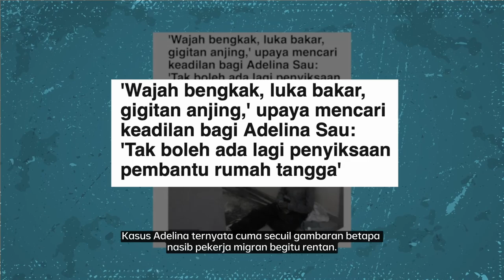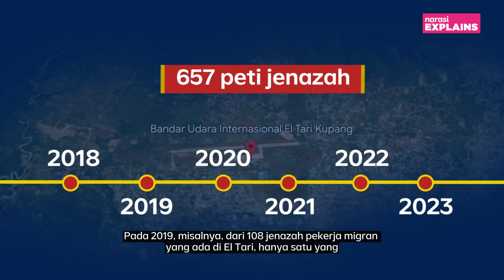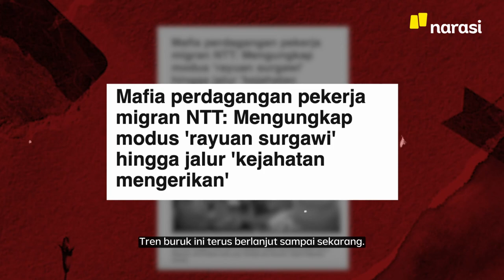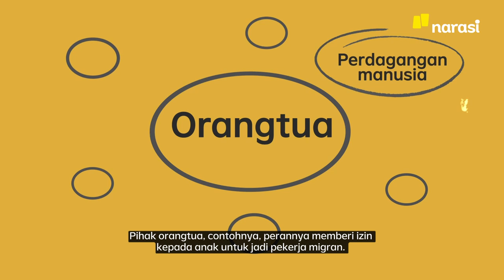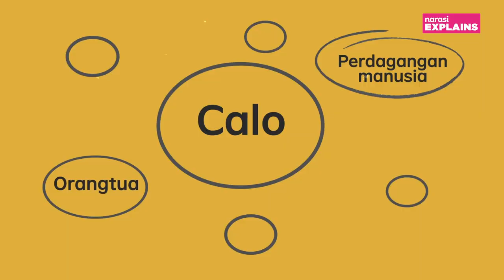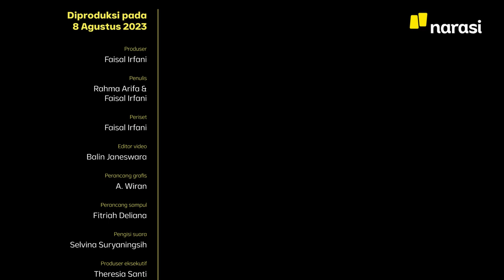Human Trafficking di Indonesia Tinggi, Kantongnya Ada di NTT | Narasi Explains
Indonesia darurat perdagangan manusia, dan NTT jadi contohnya. Kasus perdagangan manusia di NTT disorot lantaran berakhir dengan pertaruhan nyawa. Sampai Agustus ini, sudah ada 83 jenazah pekerja migran non-prosedural yang tiba di Bandara El Tari. Mengapa NTT jadi lumbung perdagangan manusia?

(Narasi)